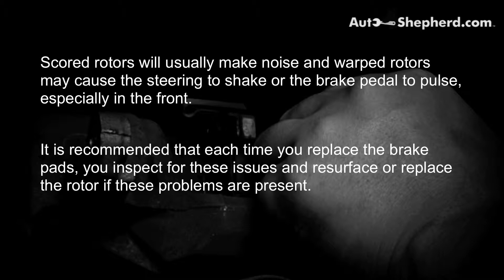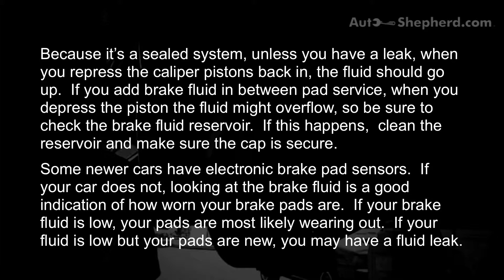AutoShepherd - How to change your front brake pads